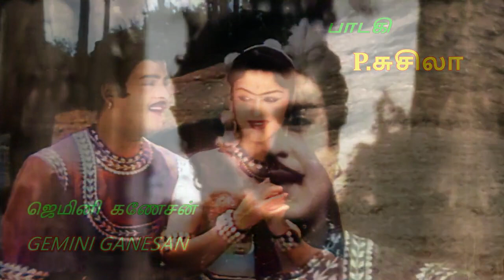MANAMENNUM VAANILE - ELLARUM INNATTU MANNAR 1960 - LYRICS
படம்: எல்லோரும் இந்நாட்டு மன்னர் 1960
பாடகர் : ஏ. எம். ராஜா மற்றும் பி.சுசிலா
இசை அமைப்பாளர் : டி. ஜி. லிங்கப்பா
பாடல்:  இரா. பழனிச்சாமி
Movie: Ellarum Innattu Mannar 1960
Singers: A.M.Rajah & P.Susheela
Music Composer: T.G.Lingappa
Lyricist: R.Pazhanichami

Manamennum Vaanile Lyrics In Tamil:

ஆண் : மனம் என்னும் வானிலே
மழை மேகமாகவே
ஆசைகள் மேவிடுதே!  ஓ . . . .
அமுதாகும் வாழ்வினிலே!  ஓ . . . .
அமுதாகும் வாழ்வினிலே

பெண் : மனம் என்னும் வானிலே
மழை மேகமாகவே
ஆசைகள் மேவிடுதே!  ஓ . . . .
அமுதாகும் வாழ்வினிலே!  ஓ . . . .
அமுதாகும் வாழ்வினிலே

ஆண் : நிலம் தந்த பொன் போலே
கலை தந்த தேர் போலே
மலை தந்த மான் இனமே
தமிழ்ச்சிந்து பாடிட வா

பெண் : புகழ் மாலை
வீணே பாடுவதேனோ
பாவையை ஏய்ப்பதற்கோ ! ஓ . . . .
பார்வையில் வேல் எதற்கோ?

மழை மேகமாகவே
ஆசைகள் மேவிடுதே ஓ
அமுதாகும் வாழ்வினிலே ஓ
அமுதாகும் வாழ்வினிலே

பெண் : ஒளி வீசும் வான் நிலா
குளிர் ஓடை தேன் மலர்
இளம் தென்றல் காற்று எல்லாம்  ஓ . . . .
இனி என்றும் நம் சொந்தமே

ஆண் : இயற்கையின் செல்வம்
யாவர்க்கும் சொந்தம்
யாருக்கும் உரிமையில்லை ஓ
ஏன் இதை உணரவில்லை